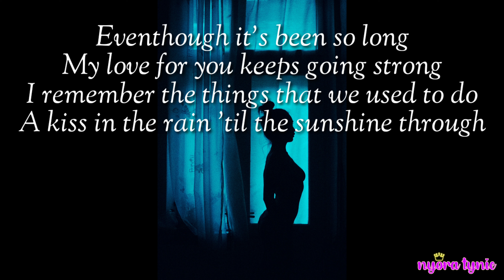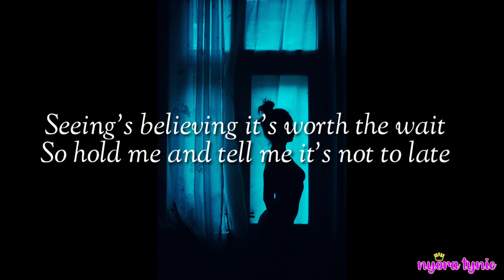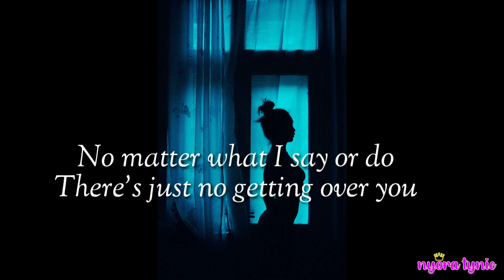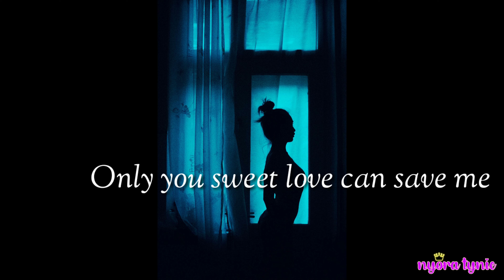Miss you like crazy lyrics | Gigi de Lana cover